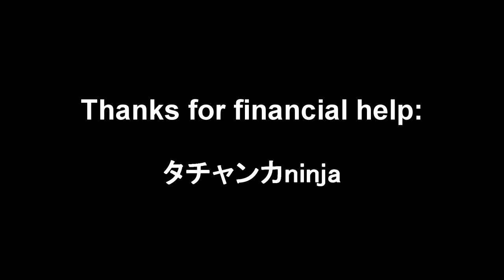Barcelona shark attack / バルセロナサメの攻撃 / Барселонская атака акулы (2020)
Plot: The violent shark attacked Barcelona. No one escape!

Cast: Sergey A.
Director: Sergey A.

Country: Russia, Spain
Genre: Comedy, Action, Horror